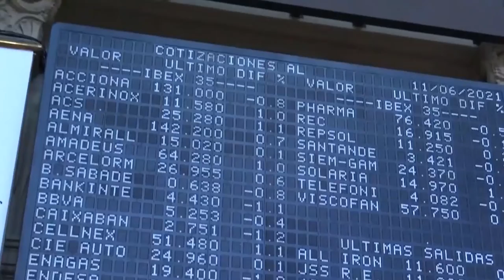📈🟢 El Ibex cierra por encima de los 9 100 impulsado por Repsol, Inditex o Telefónica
El Ibex 35 ha subido un 0,74%, hasta los 9.141,8 puntos, gracias al impulso de grandes valores como Repsol, Telefónica e Inditex. Además, Siemens Gamesa, en medio de idas y venidas bursátiles en los últimos tiempos, ha escalado hasta lo más alto del selectivo. En el lado bajista, Meliá, ArcelorMittal y Fluidra han liderado las ventas. El selectivo ha liderado las subidas entre las grandes bolsas europeas y se ha colocado a tiro de piedra de sus máximos anuales.